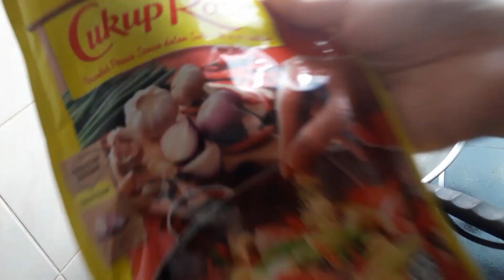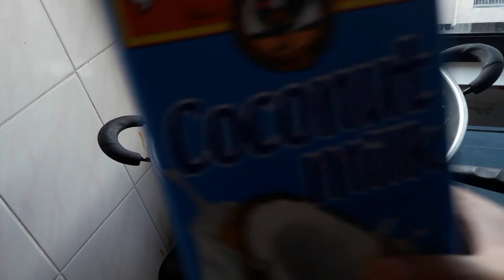Masak Guys..😂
to be your real self..don't be like others ...